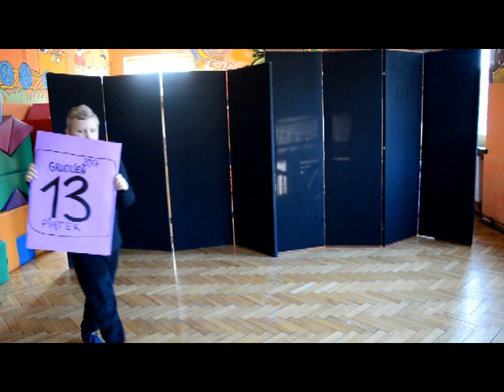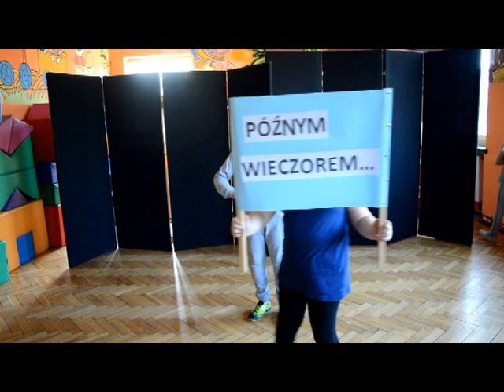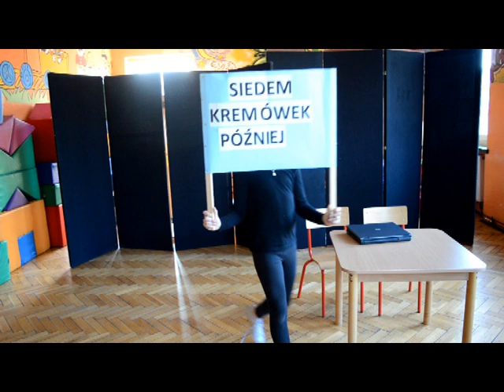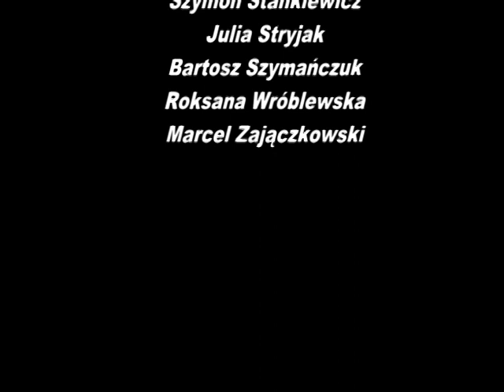BEZPIECZEŃSTWO W SIECI 8 12 2017 SP w Trzebielu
Teatr profilaktyczny w wykonaniu uczniów klasy IV. Kamera zarejestrowała trzy sceny przygotowane na podsumowanie konkursu w ramach programu GIODO "Świąteczne rebusy z ochroną danych osobowych".